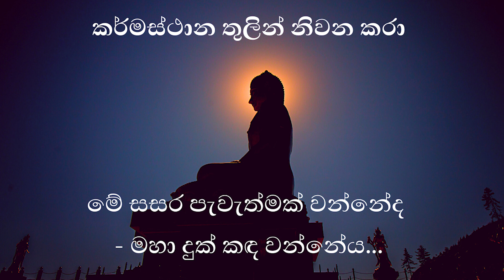මේ සසර පැවැත්මක් වන්නේද - මහා දුක් කඳ වන්නේය...